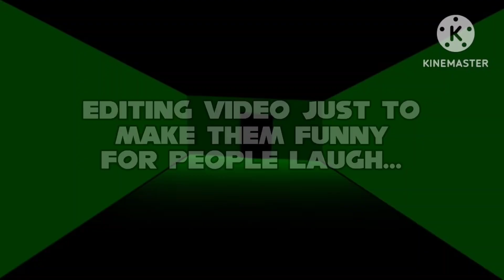There is only one victor Prome